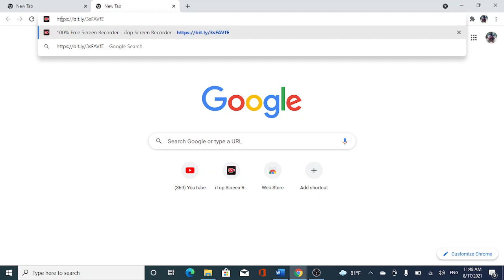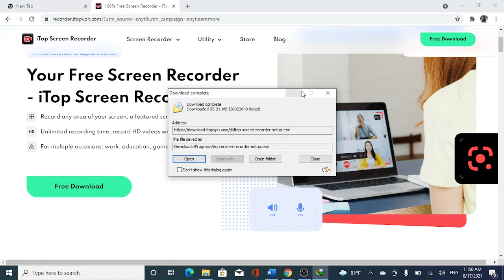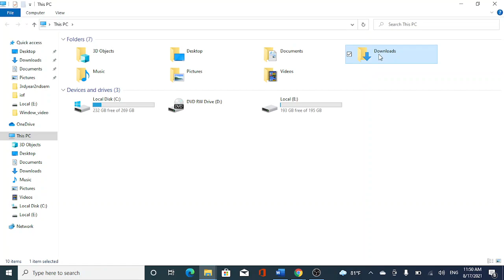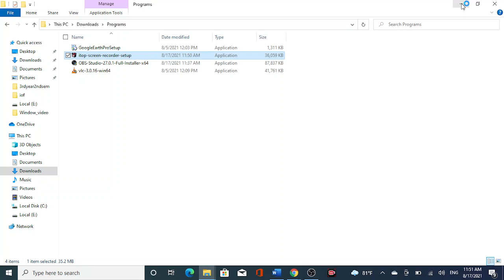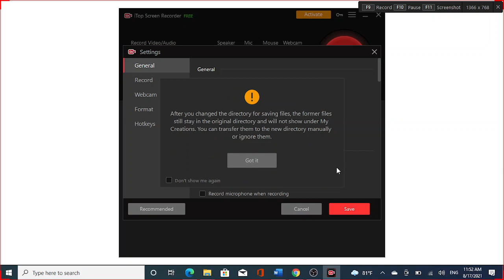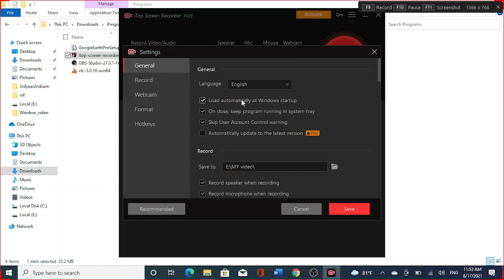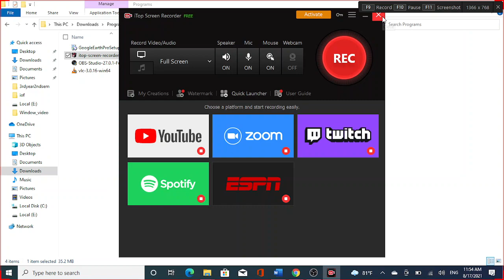Best free Screen recording app. for PC and Laptop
Link for app. iTop Screen Recorder